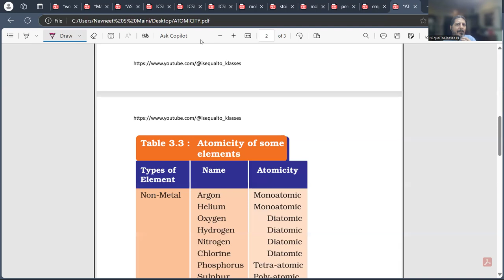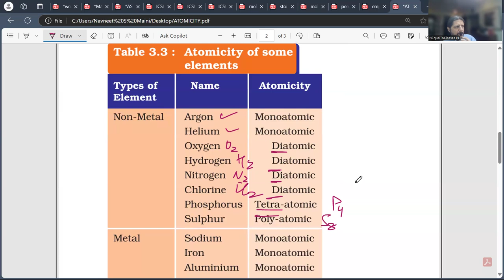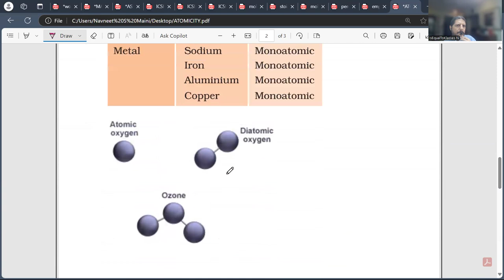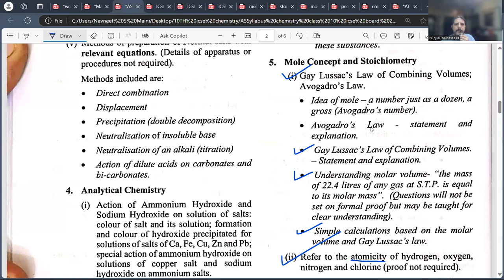What is Atomicity ? Concept Notes Examples | Sulfur Oxygen Phosphorus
Atomicity refers to the number of atoms present in a single molecule of an element or compound. It describes how many atoms of that element are bonded together to form a molecule. Atomicity is especially important for understanding the molecular structure of elements and compounds.

Types of Atomicity:
1. **Monoatomic:** Molecules that consist of a single atom.
   Example: Noble gases like **Helium (He)**, **Neon (Ne)**, and **Argon (Ar)** are monoatomic because they exist as single atoms in their molecular form.

2. **Diatomic:** Molecules made up of two atoms.
   Example: **Oxygen (O₂)** and **Hydrogen (H₂)** are diatomic as each molecule consists of two atoms of the same element.

3. **Triatomic:** Molecules composed of three atoms.
   Example: **Ozone (O₃)** is a triatomic molecule because it has three oxygen atoms in each molecule.

4. **Polyatomic:** Molecules containing more than three atoms.
   Example:
   - **Phosphorus (P₄)** is a polyatomic element, where four phosphorus atoms bond together.
   - **Sulfur (S₈)** is another polyatomic element, with eight sulfur atoms in a single molecule.

Examples of Atomicity in Common Molecules:**

- **Hydrogen (H₂)** → Atomicity = 2 (Diatomic)
- **Oxygen (O₂)** → Atomicity = 2 (Diatomic)
- **Ozone (O₃)** → Atomicity = 3 (Triatomic)
- **Sulfur (S₈)** → Atomicity = 8 (Polyatomic)
- **Nitrogen (N₂)** → Atomicity = 2 (Diatomic)

Importance of Atomicity:**
- It helps in understanding the composition and bonding structure of elements and compounds.
- It is crucial for calculating molecular weights and balancing chemical equations.

Atomicity provides insight into how atoms group together in their natural states and how these groupings affect the properties of substances.

What is atomicity class 9
What is atomicity in chemistry
What is atomicity class 11
What is atomicity of sulphur
How to find atomicity
What is atomicity of oxygen
Example of atomicity